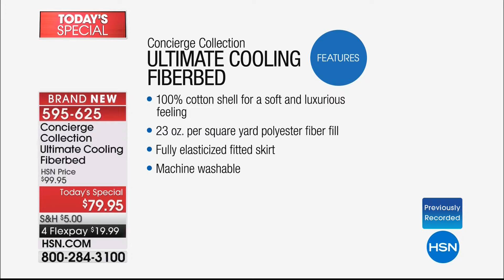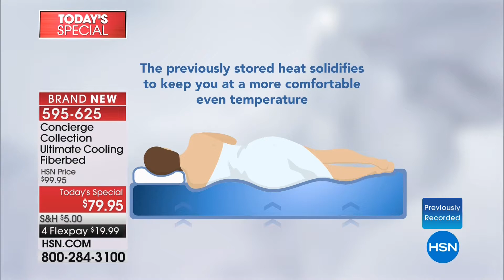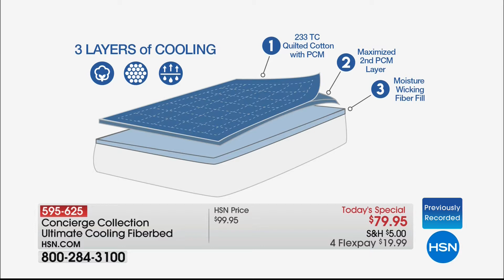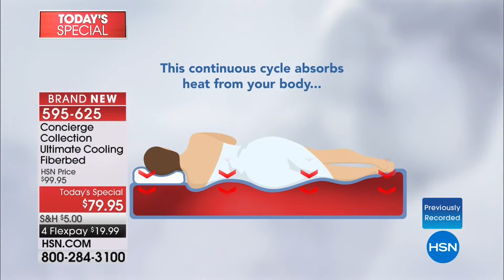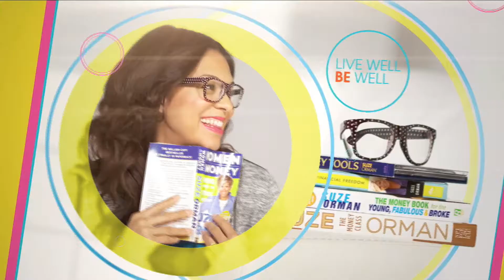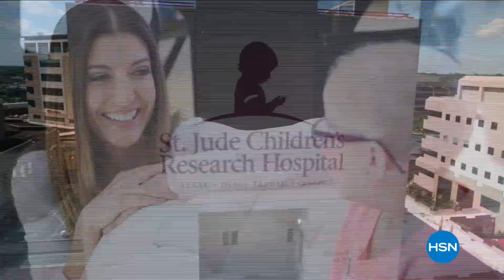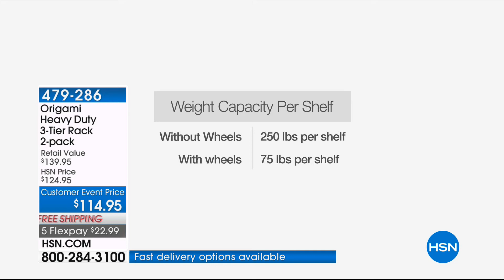HSN | What's News 04.07.2018 - 04 AM